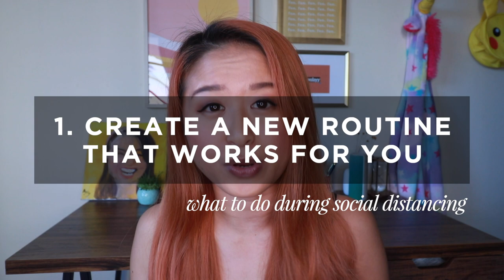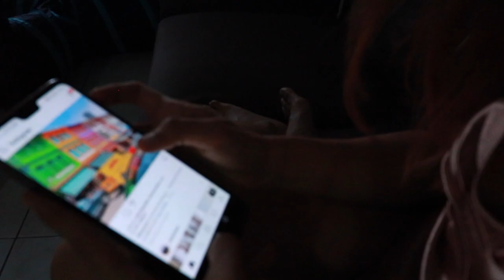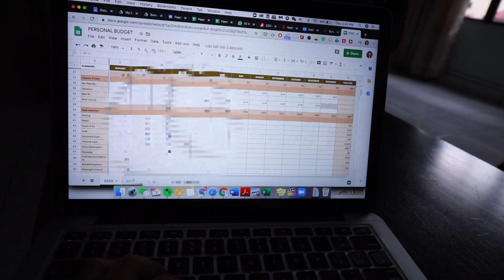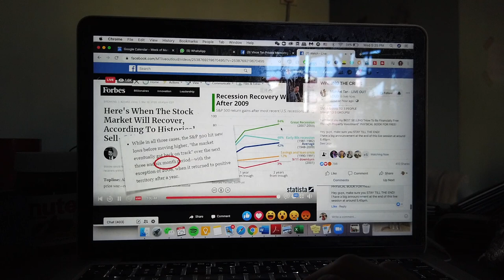What To Do at Home during Social Distancing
Hey you! Starting to feel bored during this time of social distancing and self-isolation? I totally get you!

I've been working from home for about a year now, so I'm quite used to making things work while being at home all day. I thought I could share some tips on what to do at home during social distancing to help you increase productivity.

It's a rather long video but I promise you, these are tips that'll help you get by time at home so fast you'll forget that you're stuck at home, and increase your productivity too. Stay home and stay productive! 🙂

WENDY VAZ is a Personal Branding and Business Coach who helps aspiring content creators build AUTHENTIC Personal Brand, become BOSS content creator, and start a PROFITABLE online business.